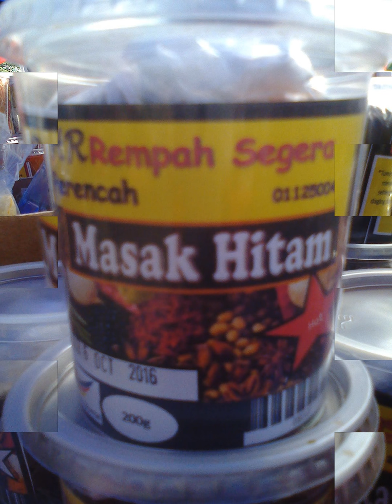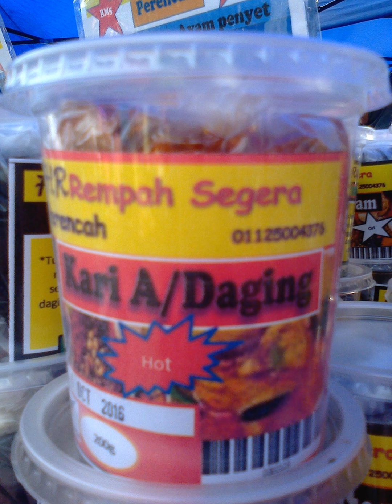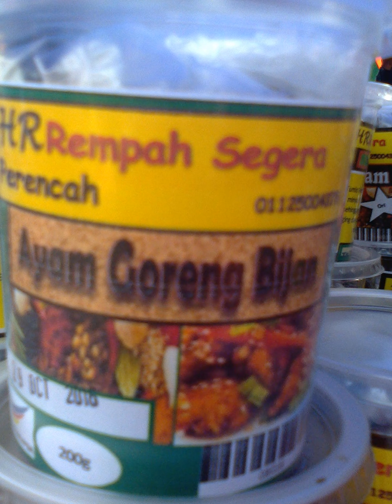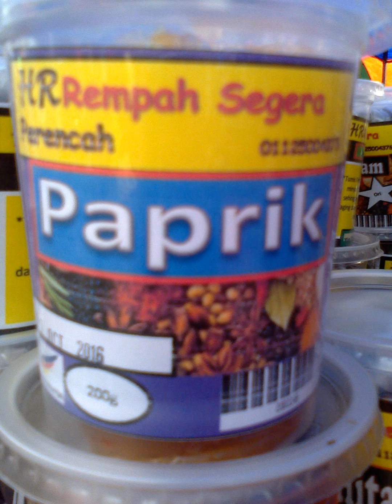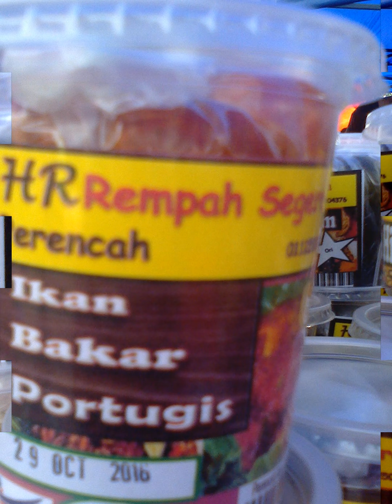SIAPA INANA NI?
Ada pelbagai jenis herba serta rempah ratus untuk kegunaan harian anda.
Tak kira dimana kita berada herba dan rempah ratus memainkan peranan yang sangat penting dalam kehidupan seharian kita.